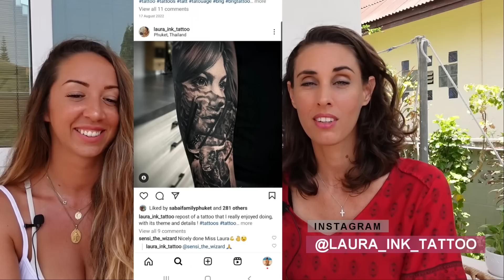Mauvaise experience en Thaïlande, on rentre en France ! | Parole d'expat #19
Cette semaine c'est Laura qui nous explique pourquoi après 1 année scolaire, elle a décidé de quitter la Thailande avec sa famille.

💲 POUR SOUTENIR MA CHAÎNE (et participer à l'achat de la nourriture de Peggy ;)

🟥 Une nouvelle vidéo chaque semaine TOUS LES SAMEDIS À 11H (heure française).
Je suis Kathleen et j'habite à Phuket en Thaïlande depuis 2013 avec mon mari Serge, nos chats et notre cochon nain. Sur cette chaine je partage mon expérience en tant qu'expatriée et je vous donne mes conseils pour préparer votre expatriation en Thaïlande.
Je partage aussi mes bons plans que ce soit pour vos vacances à Phuket ou si vous souhaitez en savoir plus sur la vie locale.
Que ce soit pour un projet de retraite en Thaïlande, une expatriation en solo ou en famille ou encore des bons plans sur Phuket, vous trouverez toutes les informations nécessaires sur ma chaine "Kathleen à Phuket" !
Korp khun kha
°°°ATTENTION, je supprime tous les commentaires désobligeants et haineux, les insultes et les spams°°°
Apprendre le thaï
Comment apprendre à parler, lire et écrire le thaï facilement ? Pack complet de 5 Ebooks classés par thème et par niveau :
Thaifriendly
Envie de faire des rencontres en ligne ?